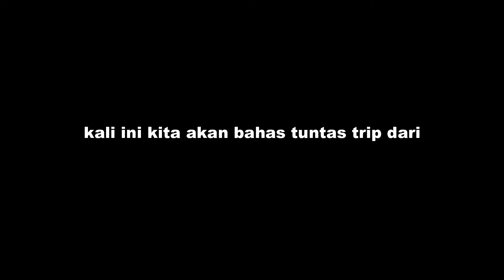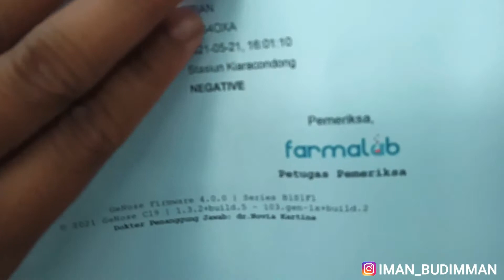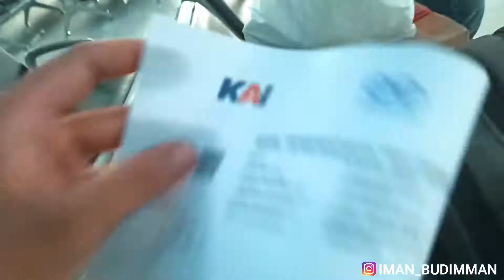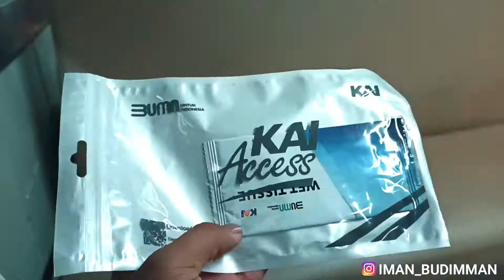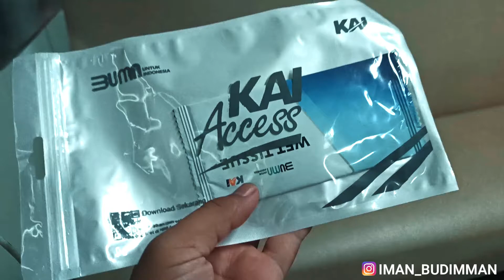TRIP SUBANG TO YOGYAKARTA 3 HARI 2 MALAM KELILING 5 KABUPATEN DENGAN MINIMUM BUDGET - DAY 1